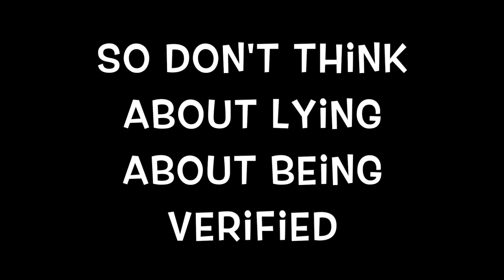i bet verified youtubers won't comment on this video